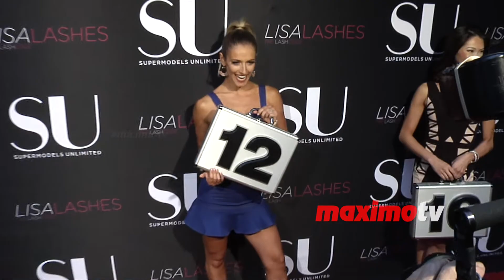Sarati SU Magazine's 18th Anniversary Celebration Red Carpet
B-roll footage: Deal or No Deal’s briefcase model #12: Sarati on the red carpet at the SU Magazine’s 18th anniversary celebration held at Boulevard3 in Los Angeles, California USA on October 13, 2018